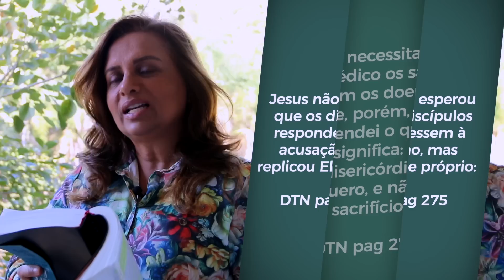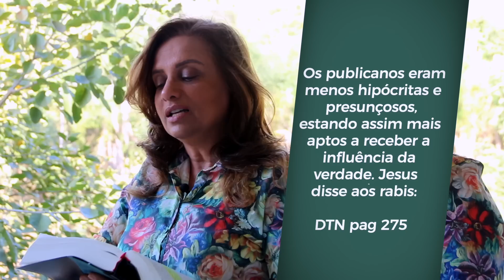Maiza Ribeiro ( Serie Jesus 75 )